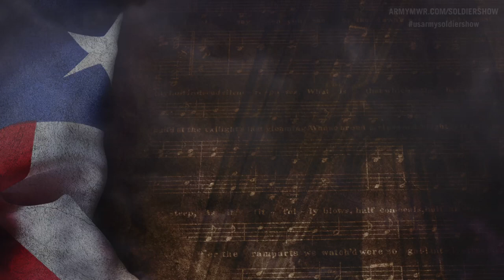The United States Army 2014 Soldier Show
Get ready for the 2014 Army Soldier Show coming to an installation near you!  STAND STRONG!!!